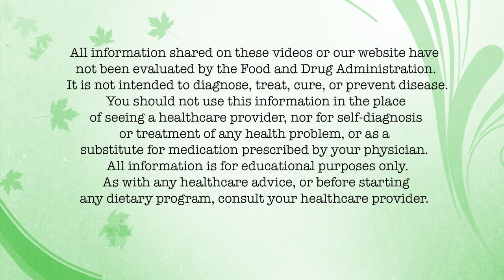What is Wrong With Medicine? (Webinar #2)